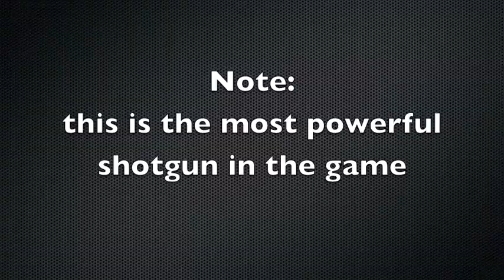Fallout 3 Terrible Shotgun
How to get the terrible shotgun in Fallout 3